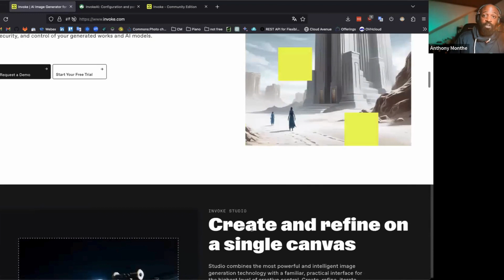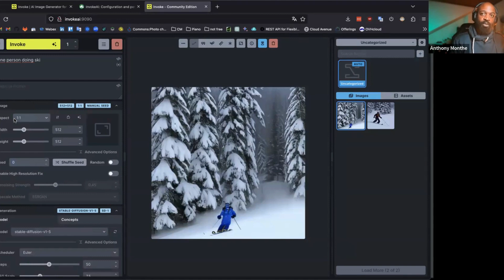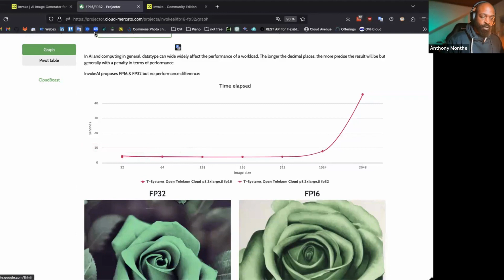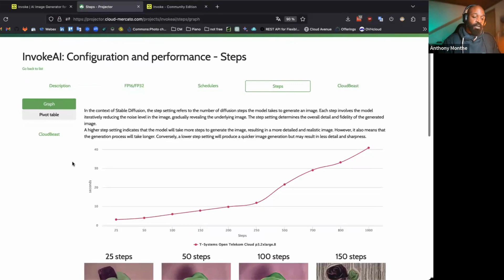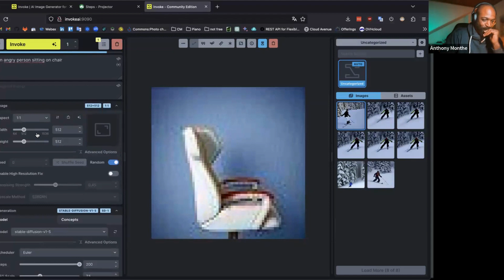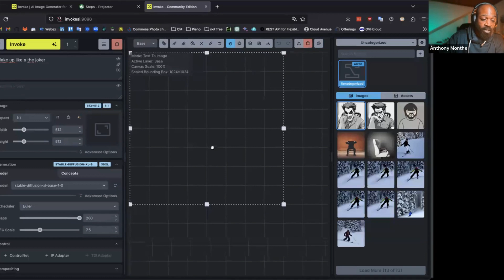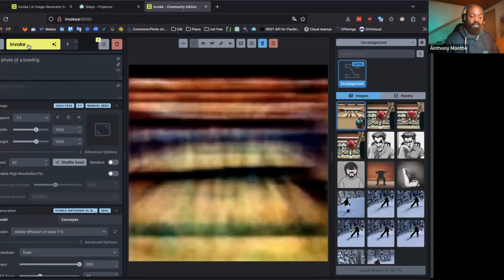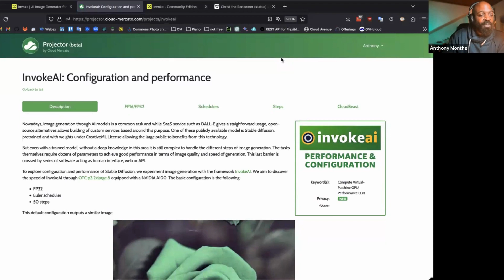WEBINAR - Invoke AI : performance & configuration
Découvrez le concurrent prometteur de MidJourney dans mon Webinar !!!

Quoi ? Cloud Mercato fait un des vidéos sur l'ia ?

Oui ! Mais c'est sous un angle différent des approches habituelles que nous nous y intéressons.

𝗩𝗼𝘂𝘀 𝗻𝗲 𝘃𝗲𝗿𝗿𝗲𝘇 𝗽𝗮𝘀 𝗰𝗲 𝗾𝘂𝗲 𝘃𝗼𝘂𝘀 𝗮𝘃𝗲𝘇 𝗹'𝗵𝗮𝗯𝗶𝘁𝘂𝗱𝗲 𝗱𝗲 𝘃𝗼𝗶𝗿. 😁

Ici, on s'intéresse au projet Invoke AI sous le prisme de notre spécialité : le benchmarking et l'analyse. 🔍

Nous avons déjà fait une étude de l'outil américain mais cette fois, on va expérimenter en direct LIVE avec vous.

L'IA vous intéresse ? Vous voulez comprendre comment fonctionne un outil de génération d'images ?

On vous laisse regarder.